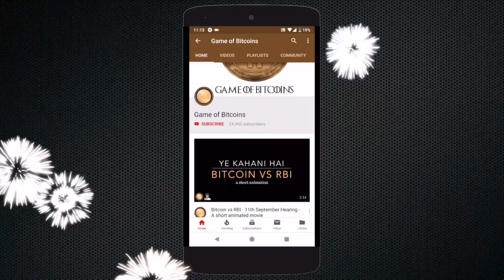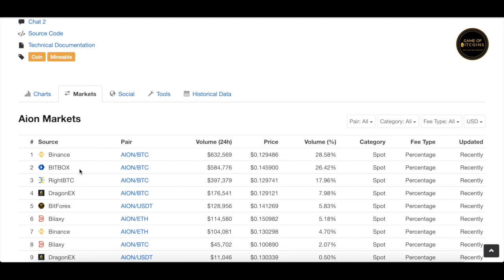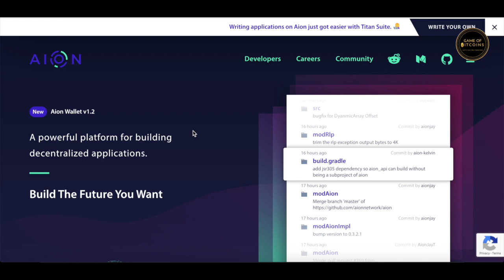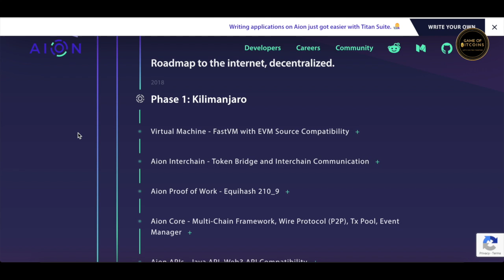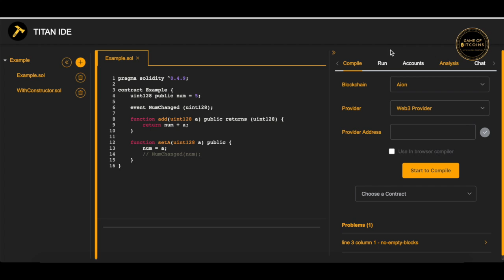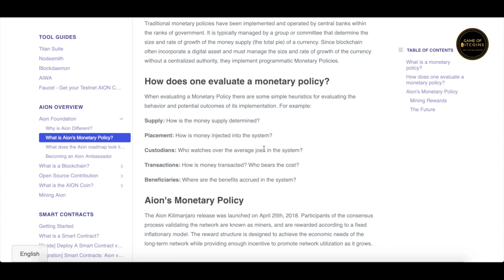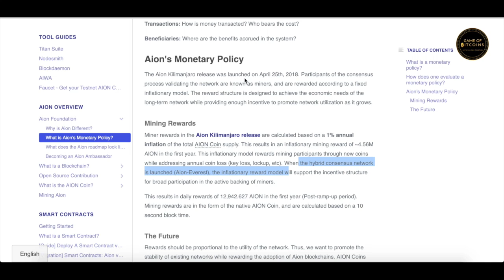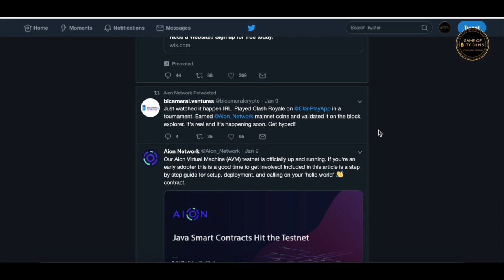AION Network Review - A Powerful Platform for Building DAPPS - Hindi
AION Network is a powerful platform for building decentralized applications. A strong and robust blockchain platform with an exciting year planned ahead.